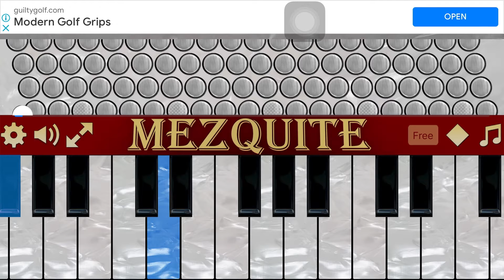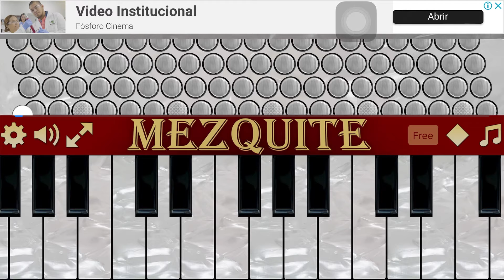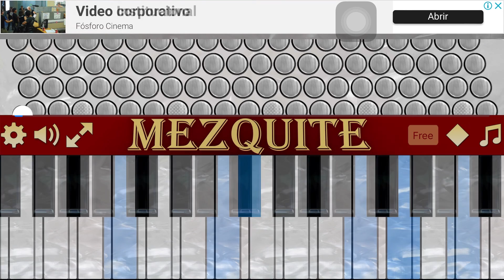La costumbre mi mundo perfecto (versión acordeon)lacostumbre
Grupo:la costumbre
Canción:mi mundo perfecto
Instrumento: acordeon
Registrós: bandón,clarinet,violín y master
Álbum del nacimiento:single mi mundo perfecto 2022